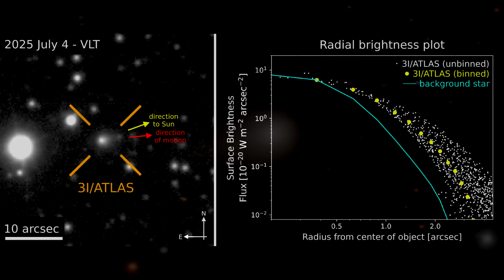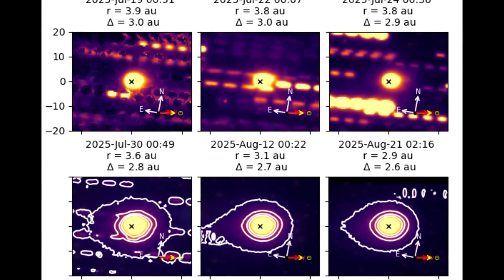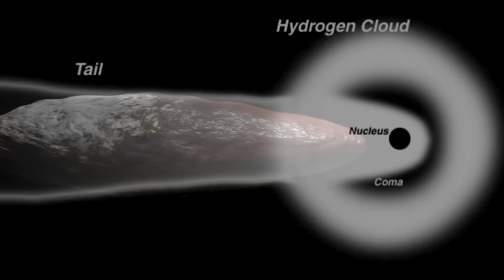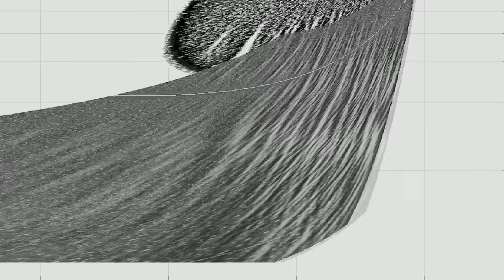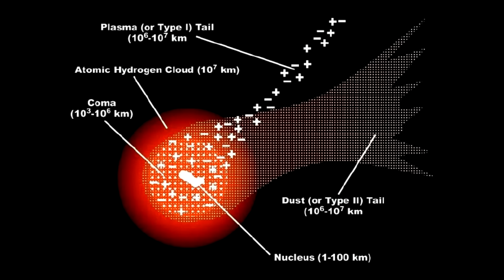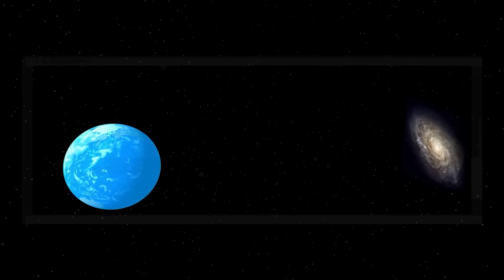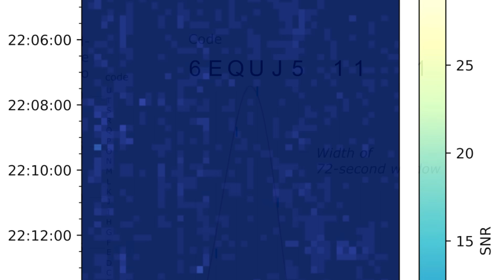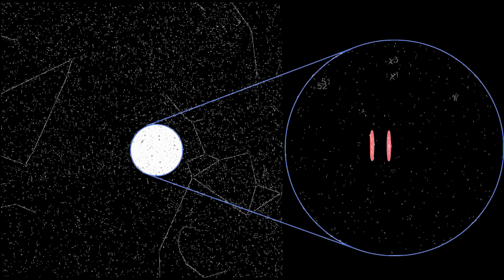3I/ATLAS — превращается в НЕЧТО невероятное!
🔷 Тема обсуждения:
Межзвёздный объект 3IATLAS вновь привлёк внимание исследователей, учёных и астрономов всего мира. Недавно он пролетел мимо Марса, демонстрируя необычные характеристики, которые ставят под сомнение привычные представления о природе подобных тел. Его траектория, состав и поведение указывают на то, что 3IATLAS — не просто обломок из глубин космоса, а нечто гораздо более загадочное. Этот визит стал новым этапом в изучении межзвёздных путешественников и, возможно, ключом к пониманию происхождения материи за пределами нашей Солнечной системы. А далее 3IATLAS превращается в нечто невероятное — загадку, которая может изменить наше представление о Вселенной. (3IATLAS — превращается в НЕЧТО невероятное!) 2025

🔷Поддержите меня! 👽